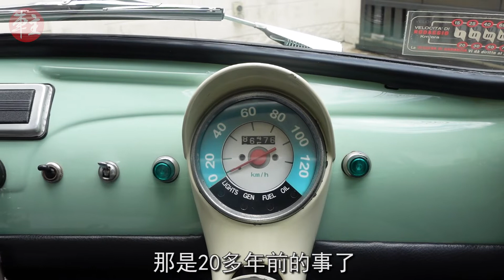香港汽車會會監余錦基~情繫快意Fiat 500~經典棍波車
余錦基（Lawrence），一個在賽車運動圈子無人不識的名字。他是香港汽車會會監，不但不遺餘力推廣本地賽車文化，自己更是一個汽車發燒友。擁車無數的他，獨愛兩部非賣品－快意（Fiat）500 和勞斯萊斯（Rolls Royce）Corniche，問他不賣的原因，原來是送給太太的禮物，看來他非但是賽車運動和汽車的發燒友，更是一位「愛妻號」！